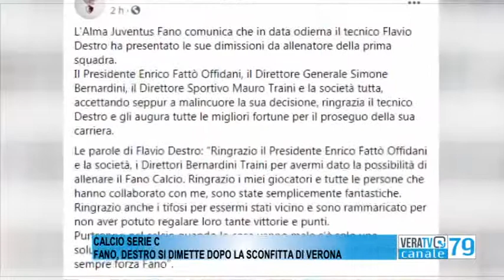Calcio Serie C - Colpo di scena a Fano, si dimette Flavio Destro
L'allenatore saluta dopo la terza sconfitta consecutiva